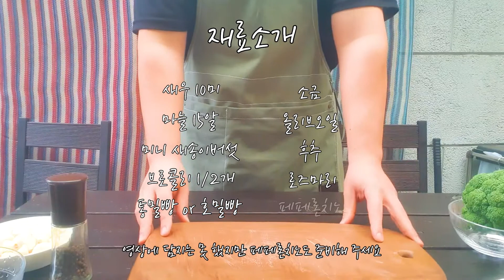새우 감바스 만드는 법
집에서 간단하게 할 수 있는
감바스 알 하이요 레시피입니다.

준비재료 ( 1인분 기준 )
빵(호밀빵,통밀빵,바게트빵), 마늘 15알, 새우10미, 페페론치노, 소금, 후추, 브로콜리 반개, 미니 새송이버섯, 로즈마리, 올리브오일

1. 재료를 손질해주세요.
마늘은 굵게 편 썰고, 미니 새송이버섯은 큰 것만 반으로 잘라준 뒤, 브로콜리는 한 입 크기로 썰어줍니다. 새우는 껍질을 벗긴 뒤, 내장을 제거하여 준비합니다.

2. 달궈진 후라이팬에 빵을 구워주세요.

3. 빵을 뺸 후라이팬에 올리브오일을 충분히 둘러주세요.

4. 썰어둔 마늘을 볶아주세요.

5. 마늘이 골드브라운 색이 나올 즈음 버섯, 브로콜리, 페페론치노를 넣고 볶아주세요.

6. 새우를 넣은 뒤, 소금, 후추를 넣고 볶아줍니다.

7. 로즈마리를 넣어 향을 입혀준 뒤, 빵을 올려 마무리합니다.

챕터
00:00 인트로
00:51 재료소개
01:30 재료손질
02:07 미니 새송이버섯
02:26 브로콜리
03:23 새우손질
04:45 요리시작
05:08 올리브오일,마늘
05:54 버섯,브로콜리,페페론치노
05:57 새우, 후추,소금
06:16 로즈마리
06:32 플레이팅
07:05 먹방

긴 영상 봐주셔서 너무 감사드립니다.
항상 행복한 일만 있기를 바랍니다 !